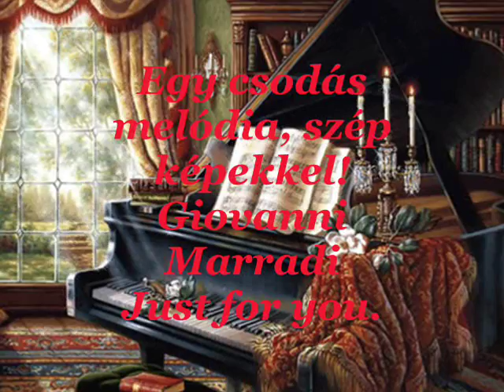Egy csodás melódia, szép képekkel! Giovanni Marradi Just for you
Neked...
Az vagy nekem, mint szívnek a dobogás,
vagy nekem, mint ajtón a kopogás,
mint hónak a ropogás,
tónak a rianás.
Fénynek a ragyogás,
mint gyertyának lobogás,
vagyok Neked, mint aranynak csillogás,
az vagyok Neked, mint jégen a suhanás.
/Áné Ági/